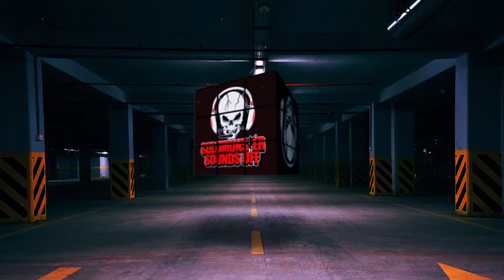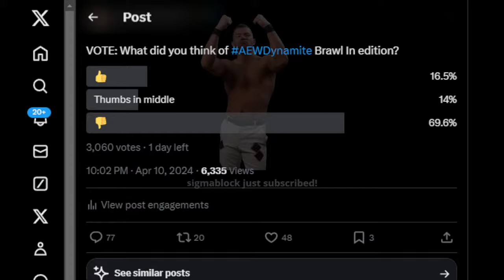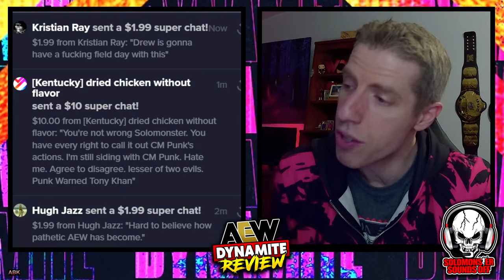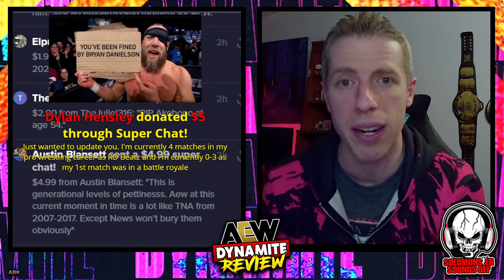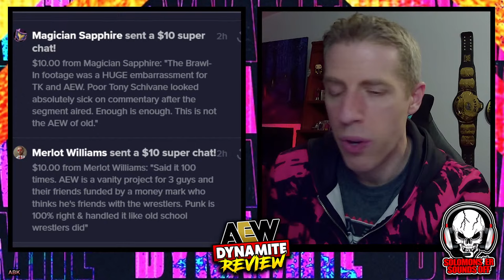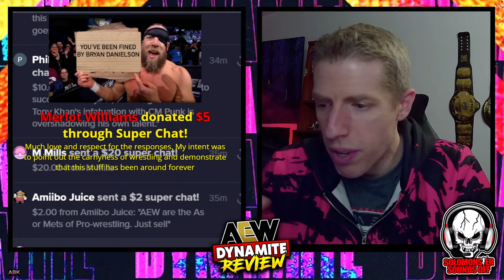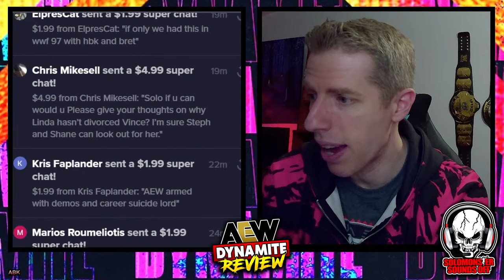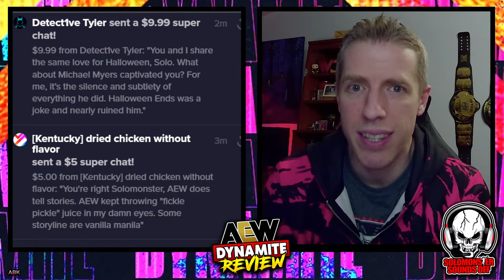AEW Dynamite 4/10/24 Review - TONY KHAN AIRS PATHETIC BRAWL IN FOOTAGE OF CM PUNK AND JACK PERRY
Solomonster is back with his AEW Dynamite 4/10/24 full show review and results with the following announced:

▶ The Young Bucks promise to reveal backstage footage from AEW All In: London
▶ AEW World Championship Eliminator: Samoa Joe vs. Dustin Rhodes
▶ TNT Championship Match: Adam Copeland vs. Penta El Zero Miedo
▶ AEW Women's Champion Toni Storm "toasts" Thunder Rosa
▶ Chris Jericho, HOOK & Katsuyori Shibata vs. Shane Taylor Promotions
▶ Mariah May vs. Anna Jay

SUPERCHATS ARE OPEN, INCLUDING SPECIAL AMOUNTS LISTED BELOW:

$3.00 ▶ Solomonster Cheers For Samoa Joe
$4.20 ▶ Undertaker 4:20
$12.00 ▶ Heavenly Solomonster Appears
$13.00 ▶ Ric Flair Says WOO-WINGS
$15.00 ▶ Super Mario Solomonster GAME OVER
$22.00 ▶ Row Row Roman Reigns Gently Down The Stream
$23.00 ▶ Rock Says OFF Is The Direction You Can F**k  ***NEW***
$27.00 ▶ Vic Joseph Commentary OH OOOOH!!!
$28.00 ▶ Keep The High Chief's Name Out Your F'N Mouth!
$38.00 ▶ Kevin Dunn Compilation w/Moxley's Thoughts
$40.00 ▶ You're Just A CM Punk HATER
$45.00 ▶ Solomonster And The Cody Crybabies  ***NEW***
$51.00 ▶ By The Power of Valhalla, It's VINTAGE Cole-Taur!  ***NEW***

Get FREE audio books for Jon Moxley, Becky Lynch, Ronda Rousey and more!